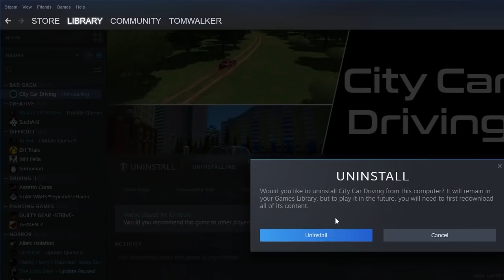City Car Driving: 159 tries at City Test (advanced) | Tom Walker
City Car Driving is a Russian driving simulator, the kind that has a button dedicated to putting on your seatbelt.
The challenge here is the "License Test (Advanced)": a brutal challenge that throws cars, pedestrians and glitches at the player to break their heart and brain. Where License Test takes place in a sunny clearly marked and well maintained city, License Test (Advanced) is in a wintry hellscape full of sabotage. It's a stunningly dull task that requires your full attention.
Here I am playing it with pedals, a wheel and an H-shifter.

THINGS THAT DOCK YOU POINTS: colliding with a car that is intentionally ramming off the road. Dodging the car by changing lanes but not indicating while you do it. Stalling the engine by not having the clutch pushed as you brake and dodge the car that tried to ram you off the road. A glitch that drains points as you stop at the edge of the driveway.

0:00 Attempts 1-75
8:27 Attempts 76 - 111
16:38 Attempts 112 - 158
31:33 The Final Attempt
38:03 Goodbye